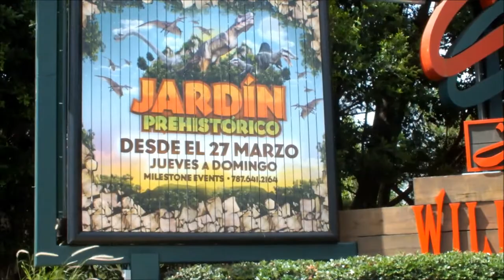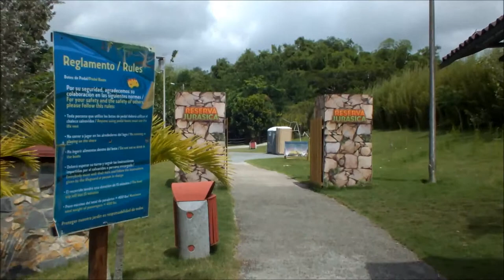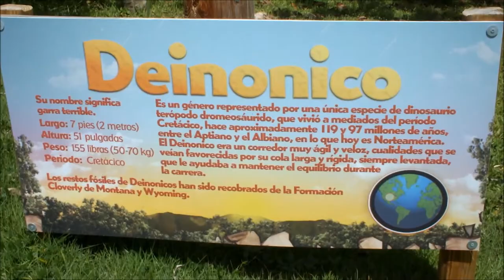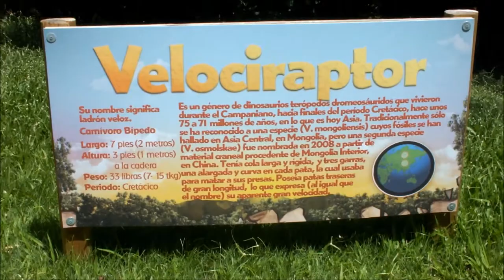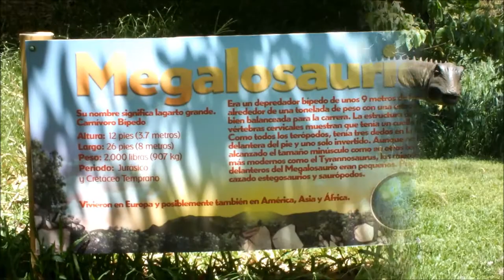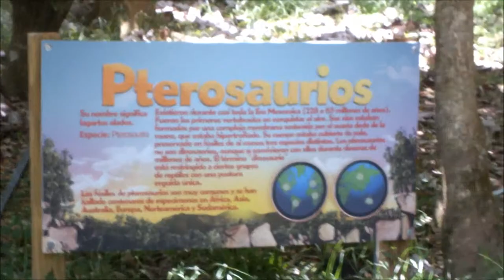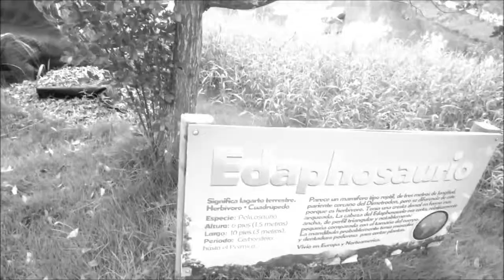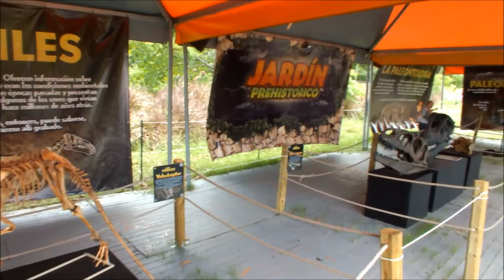Jardín Prehistórico en el Jardín Botánico y Cultural de Caguas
Prehistoric Garden in The Caguas Botanical & Cultural Garden
Abierto Jueves y Viernes, de 8:00am a 3:00pm
Sabados y Domingos 10:00am a 5:00pm
Open Thursday & Friday 8:00am till 3;00pm
Saturday & Sunday 10:00am till 5:00pm